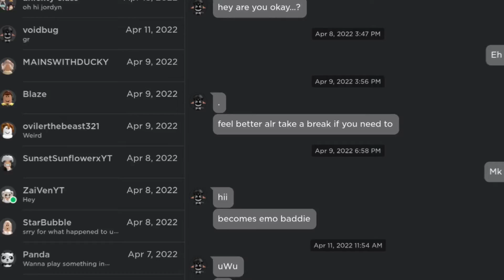All good! 👍🏻✨(vent)